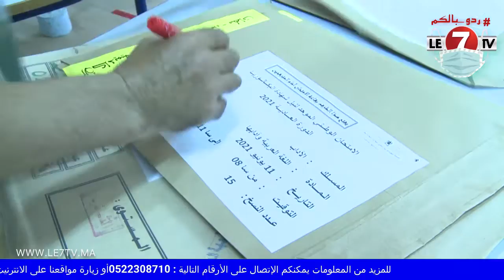تدابير صارمة بمديرية عين الشق لانجاح امتحانات البكالوريا "قطب الاداب والتعليم الاصيل"